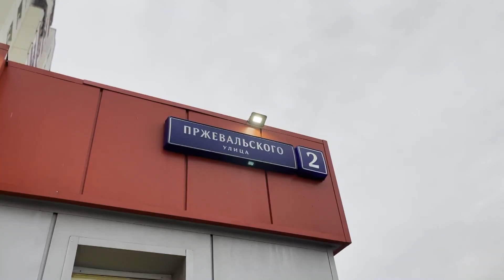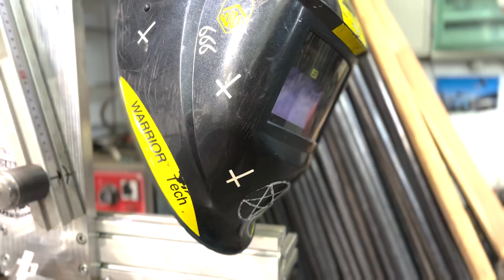Антон Степанов #1: TSB, Diablo 2, ПТУ, Author, Alienbike, СПб / Спорт ЗАВХОЗ!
Спорт ЗАВХОЗ! – рубрика на канале Спорт Рупор о производителях спортивных товаров на территории России. Многие говорят, что в нашей стране нельзя ничего сделать хорошего. И привычка критично мыслить переросла у многих молодых энтузиастов в настоящий вызов для создания собственного бренда, продукта, производства. Мы выбрали самых интересных, на наш взгляд, героев, которые имеют собственное производство спортивных товаров в нашей стране и рассказали их историю успеха: от неудач до побед, от сложностей до решений, от цинизма до гибкого подхода. Нет ничего невозможного, если есть руки, голова и сила воли.

Сегодня мы начинаем многосерийный фильм про Антона Степанова, основателя производства велосипедов и комплектующих в городе Санкт-Петербург. Производство нашего героя располагается на берегу реки Нева и создает более тысячи велосипедных рам, рулей и готовых велосипедов в год. Продукция выпускается, как и под собственной маркой TSB (Tony Step Bike) так и принимаются заказы для сторонних брендов.

В первой части мы рассмотрим биографию Антона Степанова, как его привела жизнь в велосипедную индустрию и подтолкнула для создания собственного велосипедного производства:
- Краткая биография
- Где учился
- Чем увлекался
- Какой был первый велосипед
- Как начал зарабатывать деньги в велосипедной индустрии
- Как образование помогло при создании производства
- С кем взаимодействует в велоиндустрии
- Оборудование завода
- Организационный процесс завода
- Как создал свой собственный бренд

Хронометраж:
00:00 – Отправление в Питер
01:23 – Утро в СПб
02:36 – Подъезжаем к TSB
03:55 – Кто такой Антон
06:36 – Экскурсия 1 по цеху #1
10:53 – Образование
13:09 – Экскурсия 2 по цеху #1
16:15 – Практика и увлечения
18:42 – Экскурсия 3 по цеху #1
23:07 – Работа в веломагазине
24:54 – Экскурсия 4 по цеху #2
27:08 – Первые шаги в индустрии
29:32 – Экскурсия 5 по цеху #2
31:22 – Первый Youtube и Street Ghost
36:21 – Экскурсия 6 по цеху #3
40:36 – Создание TSB
42:20 - Экскурсия 7 по цеху #3
47:33 – Работа с Author